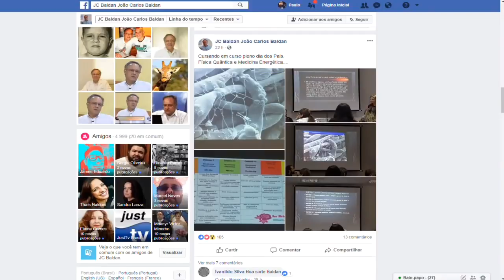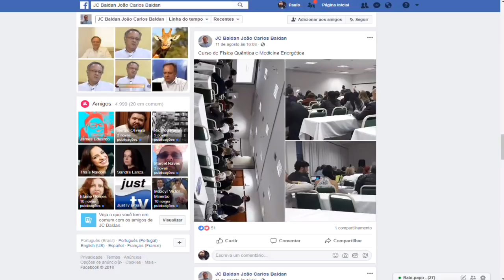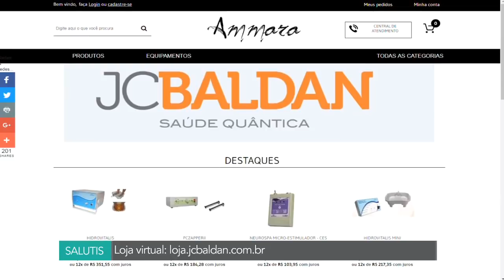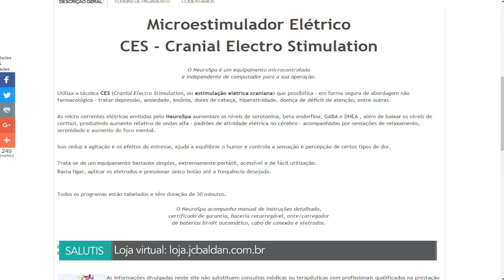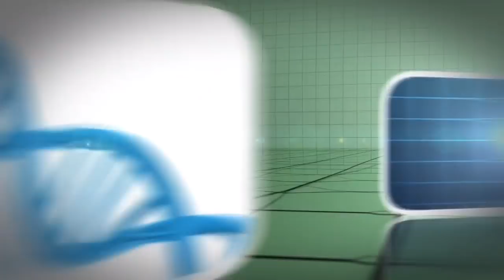Saiba o que são as Barras de Acess aqui no Salutis. Entrevista com a professora Rita Nadal.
Recentemente nova linha terapêutica - Barras de Access - surgiu com a promessa de reduzir a ansiedade, depressão e insonia, além de promover alívio de traumas, stress, eliminação de padrões negativos e ainda melhorar a concentração.

Este foi o tema do programa Salutis de segunda, 13 de Agosto, quando recebi Rita Nadal, Psicóloga Clínica pela Universidade Metodista, com Pós-Graduação em Psicologia Escolar pela USP. Especialista em dor crônica pelo Hospital das Clínicas da USP, Terapeuta Floral de Bach e Terapeuta e Facilitadora de Barras de Access.

O Salutis é um programa de TV pela internet com palestras e entrevistas sobre saúde, física e medicina quântica, terapia neural e ortobiomolecular, acupuntura, medicina ayurvédica e tibetana, modernidade na área médica, exibido toda segunda-feira, 14hs, ao vivo, pelo e pela página do facebook

Para continuar recebendo nossas atualizações, clique no sino acima de nossa página no youtube.

Entre nos canais do youtube e e clique no sininho acima para receber atualizações.
Para marcar consultas envie whatsapp para 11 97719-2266.